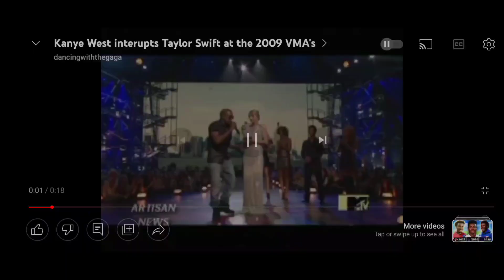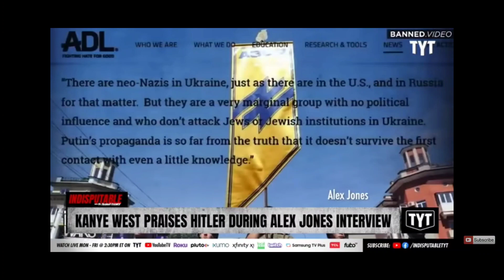Kanye West Bakck History Month Project